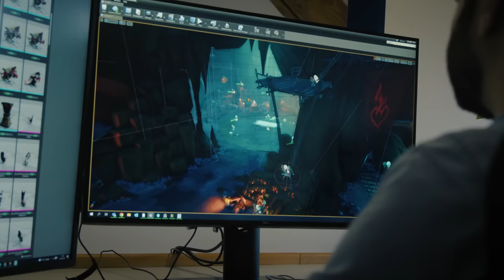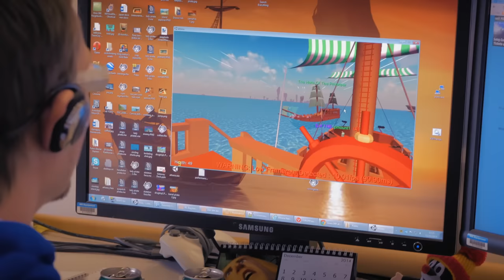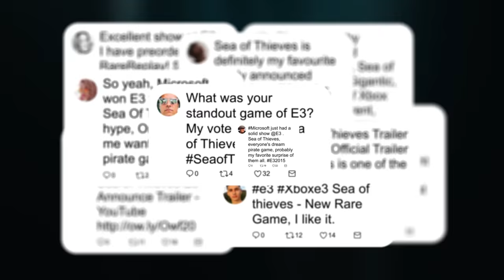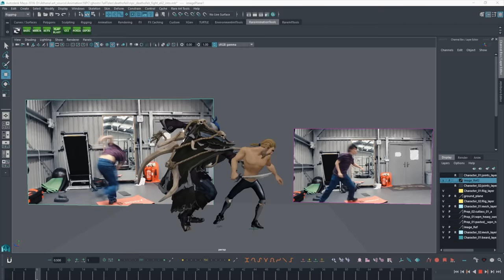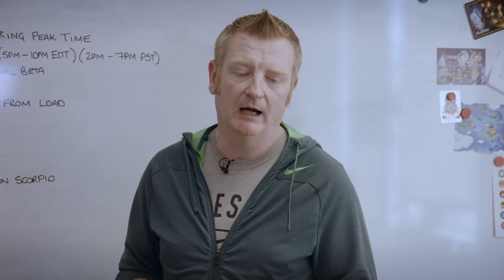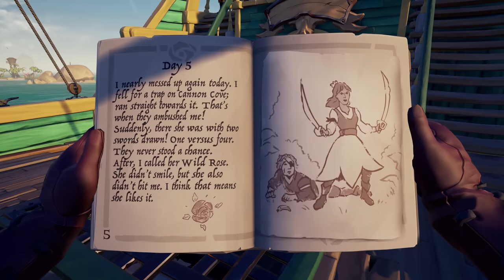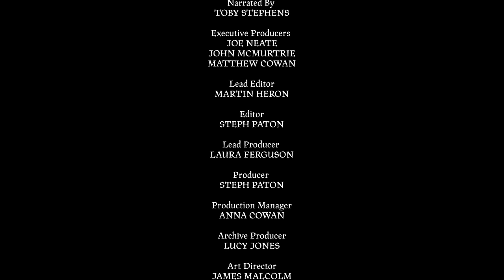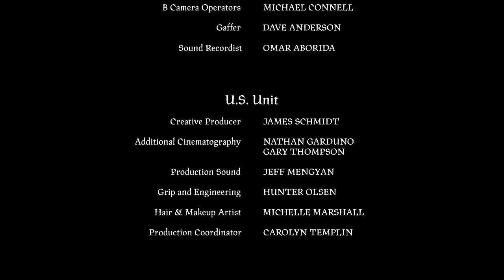Sea of Thieves Voyage of a Lifetime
Sea of Thieves: Voyage of a Lifetime is live! Chart the course of SoT, from earliest prototype to fifth anniversary, and hear from both the people who brought this pirate sandbox to life and the community that calls it home in this heartfelt documentary!